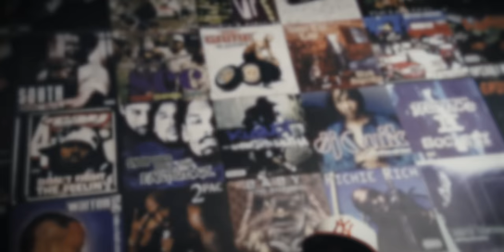Saviii 3rd - Herringbone [Official Video]